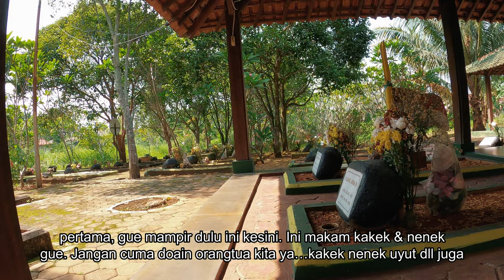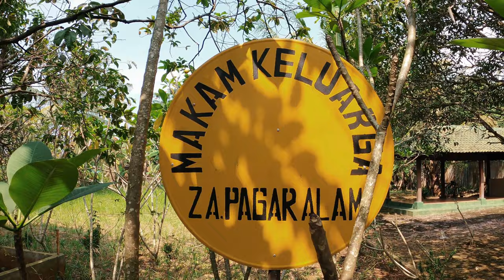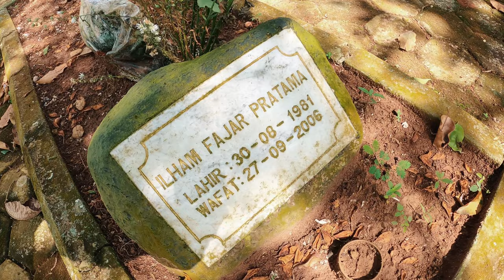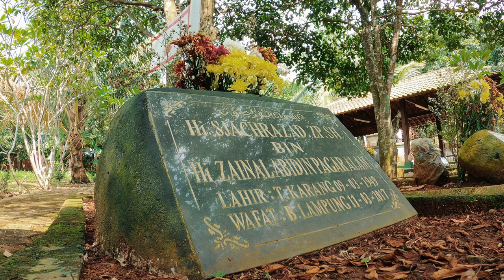Naik Motor Bareng Istri Ziarah Ke Makam Bokap, Gaspol !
THE RYANS.
selamat bersenang senang, assalamualaikum!
507
Hore Hore